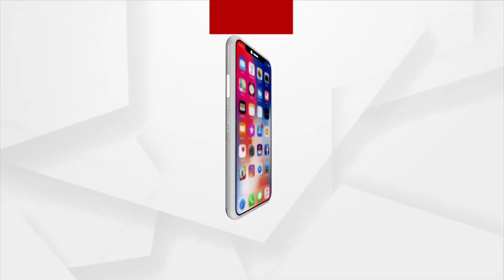Headlines@ 6 pm | 20 Feb 2022 | Argus News